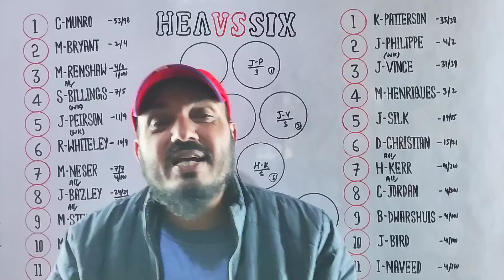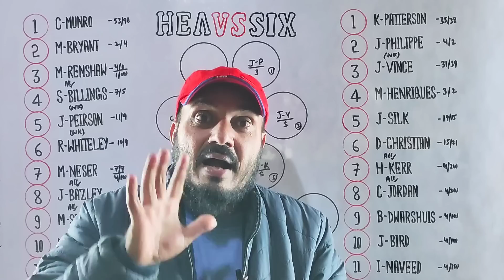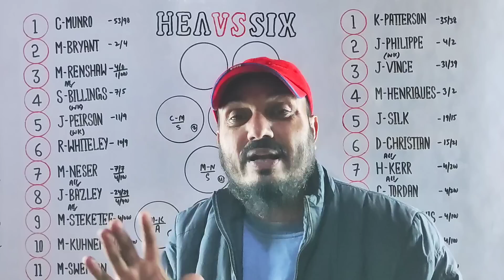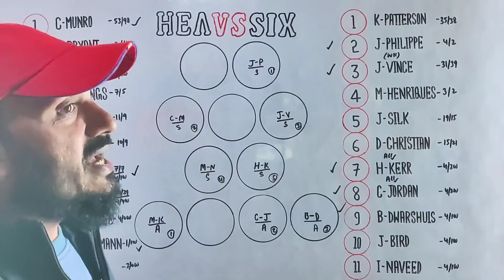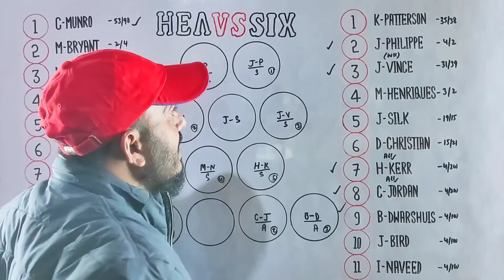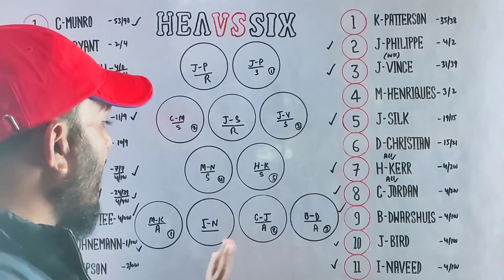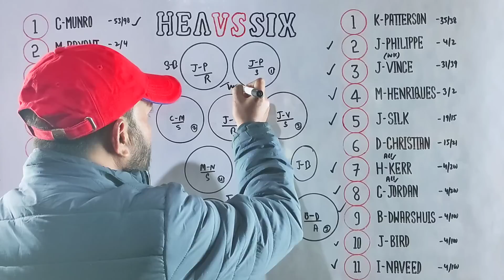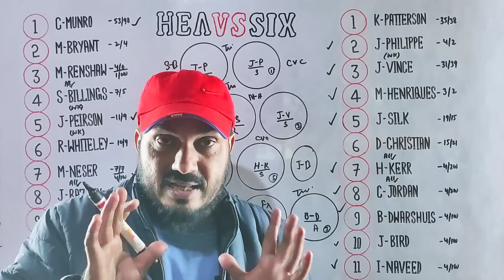HEA vs SIX Dream11 Team Today | Big Bash League 25th T20 | Brisbane Heat vs Sydney Sixers Dream11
HEA vs SIX Dream11 Team Today

Big Bash League 25th T20

Brisbane Heat vs Sydney Sixers Dream11

Dream11

Dream11 Team

IPL 2023

How to Win Dream11 Mega Grand League?

Dream11 Khelne Ka Sahi Tareeqa

Dream11 Team Identity

Grand League

Small League

How to Select C & VC in Dream11?

How to Select C & VC in SL GL?

How to Choose Captain and Vice Captain in T10 Match?

About Channel,
 Friends, the Only Purpose of This Channel is to Give Maximum Knowledge About Sports to You People, I Hope You Will Take Advantage of it, Best of Luck

How do You Win the Mega League in Dream11?

How do You Beat the Grand League in Dream11 Quora?

Is Dream11 Legal?

How do I Get the Original Dream11 App?

How do You Play Dream11 Cricket?